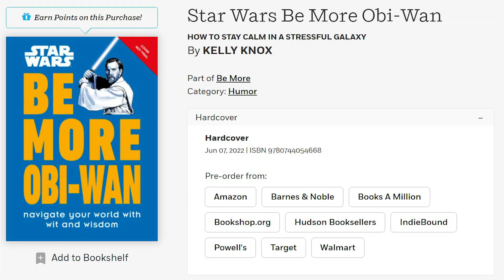😱 ¡Nuevo CALENDARIO de STAR WARS para 2022! ¿Obi-Wan en MAYO?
Tenemos muchas novedades de Bad Batch y Obi Wan y con esto nos hacemos un nuevo calendario. ¿Tienes ganas de 2022?